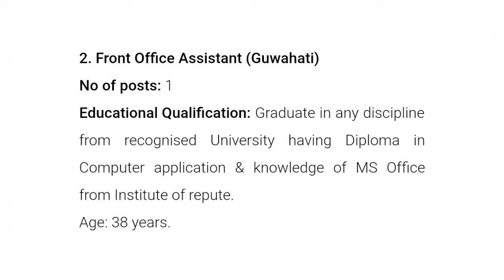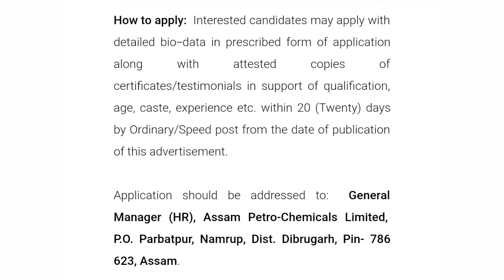Assam Petro-Chemicals Ltd (TODAY JOB UPDATES 2018)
Assam Petro-Chemicals Ltd Recruitment 2018 - DGM/ Executive Assistant/ Front Office AssistanT